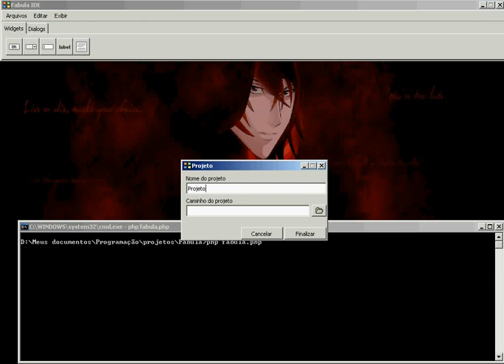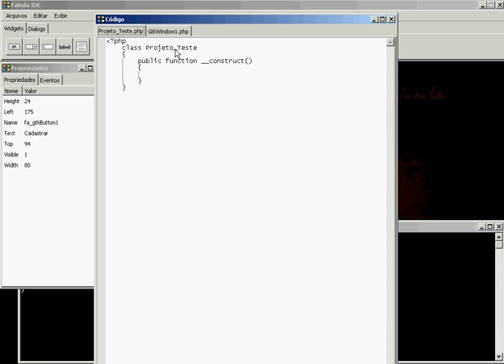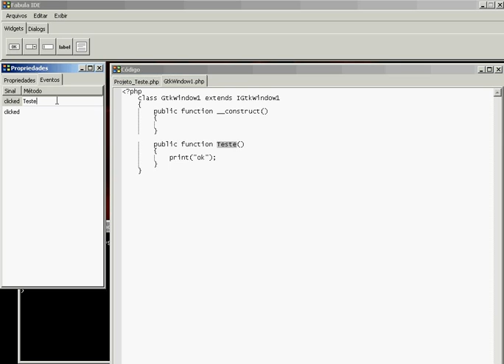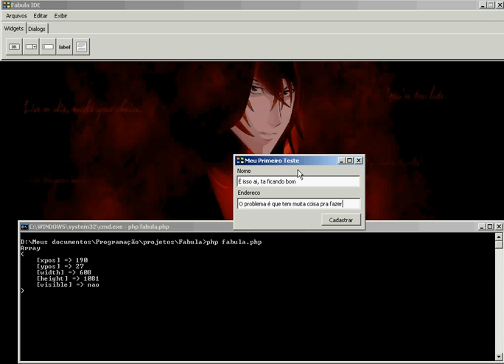Fabula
Mais uma fase do Fabula